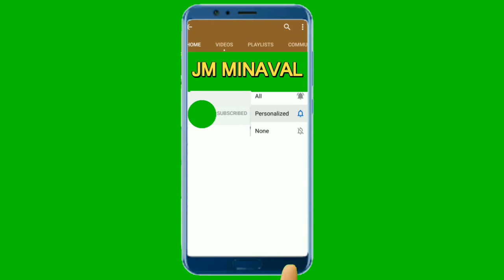CÓMO DESOLDAR PEQUEÑOS COMPONENTES DE UN CIRCUITO ELECTRÓNICO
Práctico, fácil y rápido.